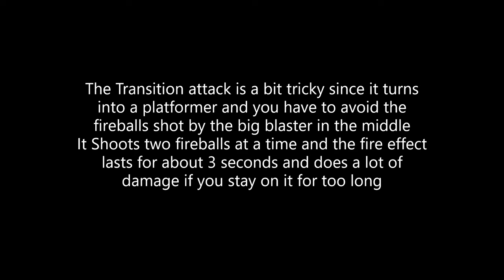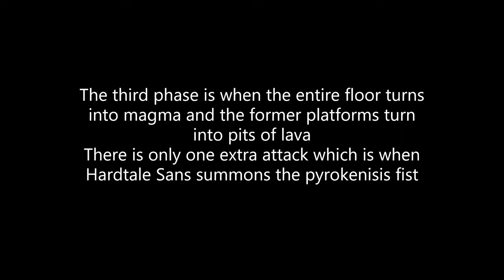Unwavering soul All Secret Normal World Bosses (Update 9.6)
I finally editted my own video
expect more from me in the next week (hopefully)